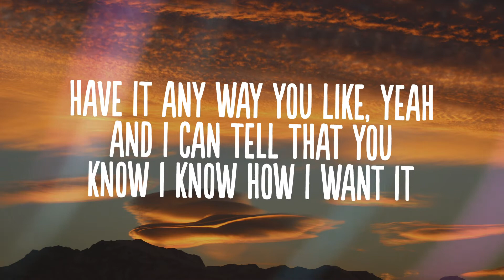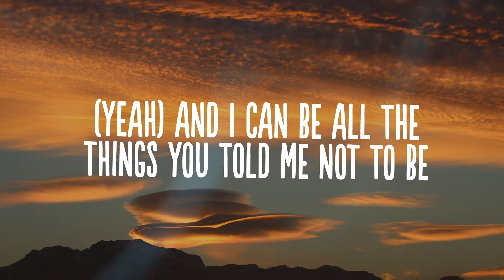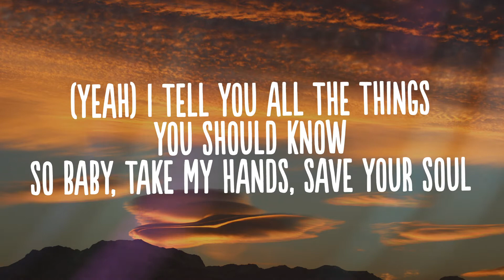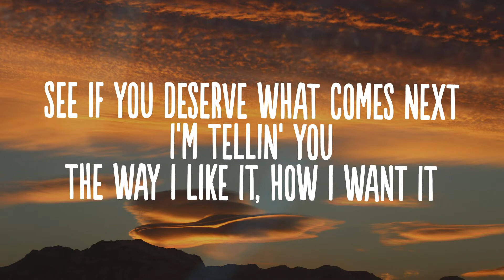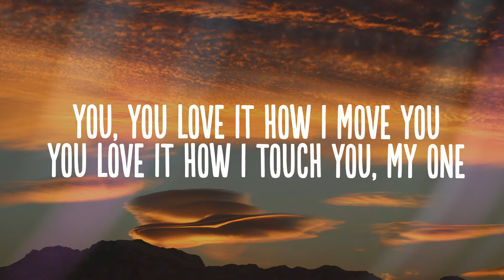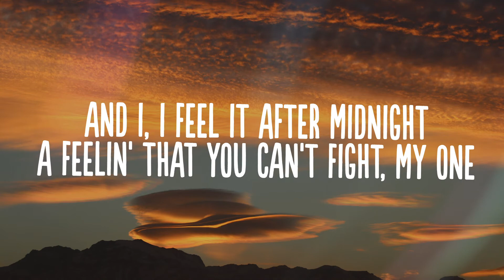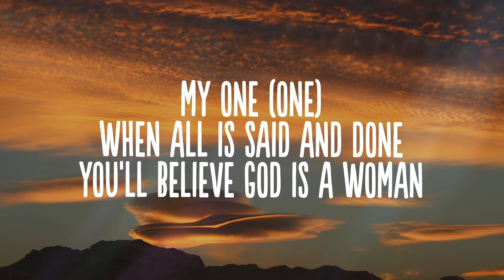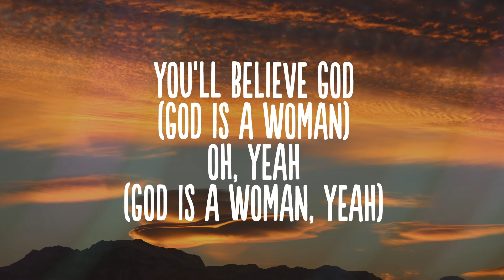Ariana Grande - God Is A Woman (Lyrics)